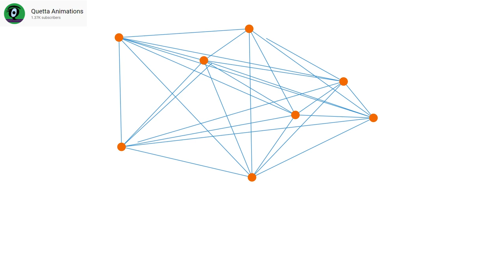Brahui Funny tokbazi Sariab Road Cutting Brahvi Balochi Funny Cartoon Episode 16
brahvi funny,
brahvi funny videos,
brahvi funny song,
brahvi funny drama,
brahvi funny tik bazi,
brahvi funny clips,
brahvi funny mama bangul,
brahvi funny dubbing,
brahvi funny cartoon,
brahvi funny film,
brahvi funny poetry,
brahvi funny tik tok,
brahvi funny abu waleed,